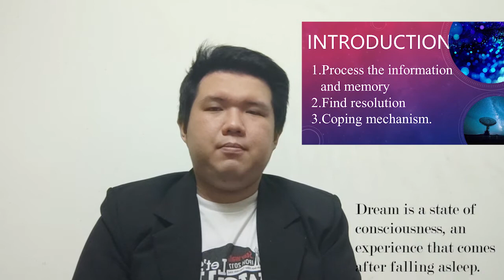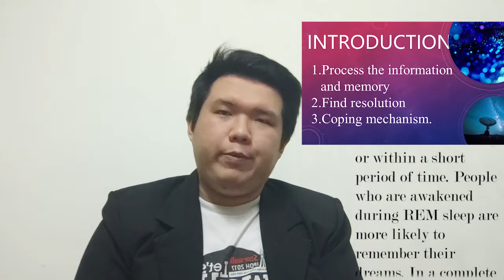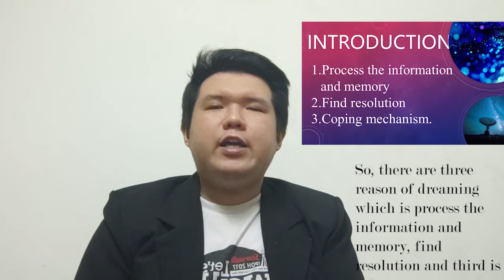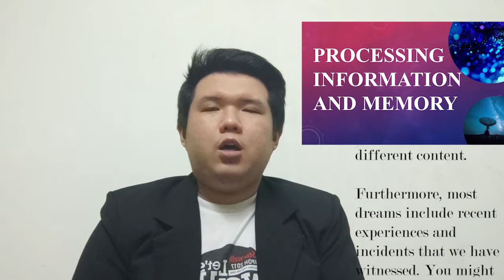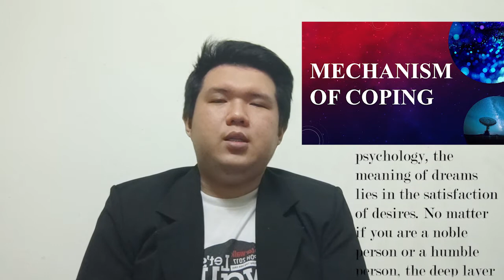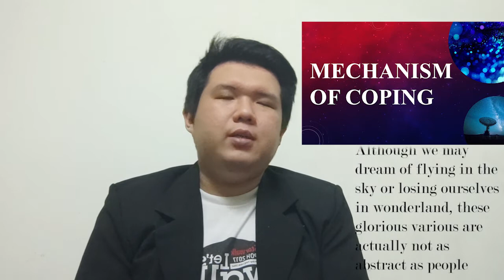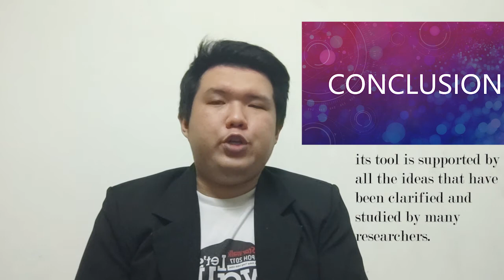SBLE3163 INFORMATIVE SPEECH VIDEO | WHY WE DREAM